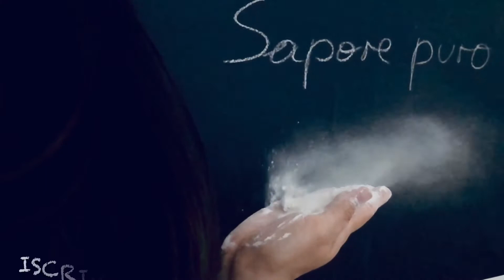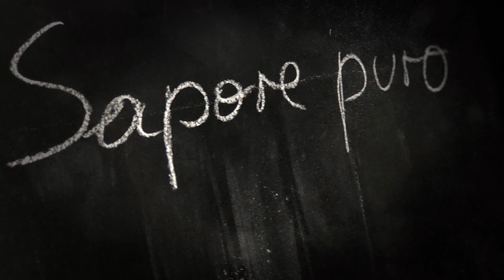BURRO CHIARIFICATO | Come si fa in modo semplice! #46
Il burro chiarificato chiamato anche il Ghee è ottimo per una dieta sana ed equilibrata poiché è ricca di vitamina A, D, E e K2! Studi hanno dimostrato che è un toccasana per l'organismo: aiuta il sistema immunitario rimanere a un livello ottimale, favorisce la digestione, aiuta a dimagrire, contribuisce al buon umore e ringiovanisce l'epidermide!

Si prepara in modo semplice a casa, e si conserva oltre un mese. Sia a temperatura ambiente che in frigorifero, nei barattoli di vetro con chiusura ermetica.
VANTAGGI: Conservazione più lunga,  frigge ad una temperatura elevata fino a 252 °c ( mentre il burro a 130 gradi inizia a bruciare) ed è senza lattosio.
USO: - rosolare la carne, friggere, soffriggere cipolla e aglio, per la besciamella, burro e salvia e per i dolci se siete intolleranti al lattosio.
NOTA: il burro chiarificato è concentrato il dosaggio va ridotto di di 20%. Non è spalmabile.
ATTIVA I SOTTOTITOLI DEL VIDEO PER VEDERLO NELLA TUA LINGUA!
 Procedimento:
Sciogliere il panetto di burro in una pentola a bagnomaria o dal fondo spesso. A fuoco basso per 40 minuti circa. Filtrare con una garza sterile. La caseina che si forma sul fondo va eliminata.

Vi consiglio di usare almeno 500 g di burro o 1 kg. Quando fate questo processo per facilitarvi il lavoro!
Buon divertimento nella preparazione!